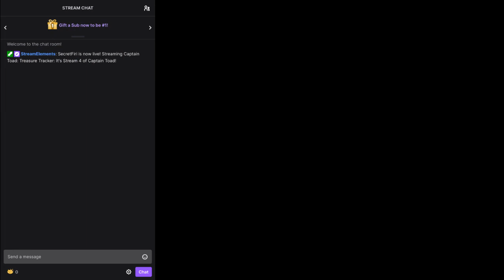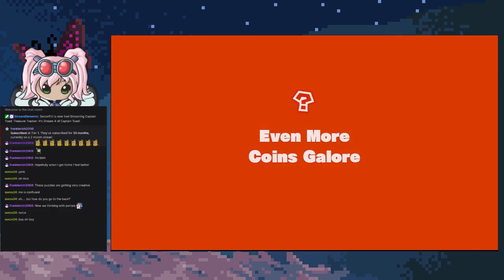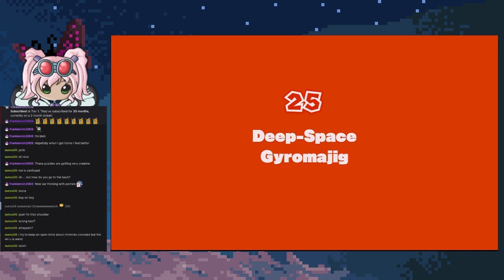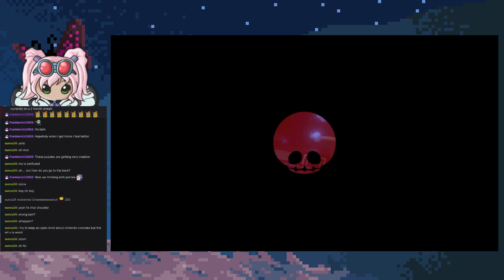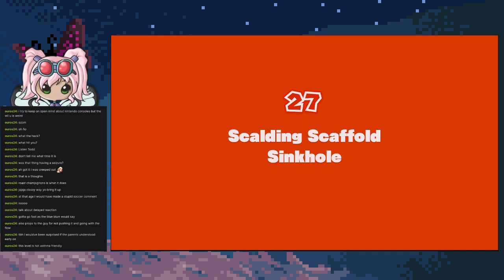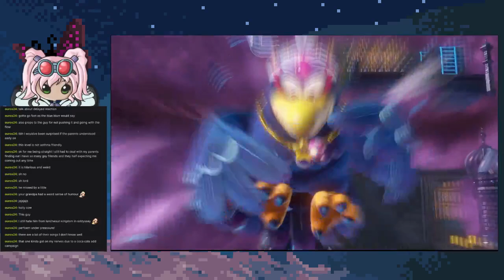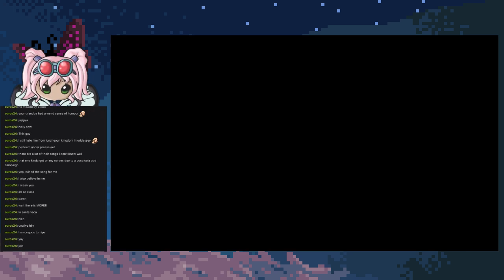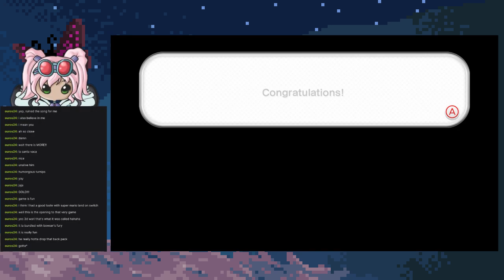Let's stream Captain Toad (4)